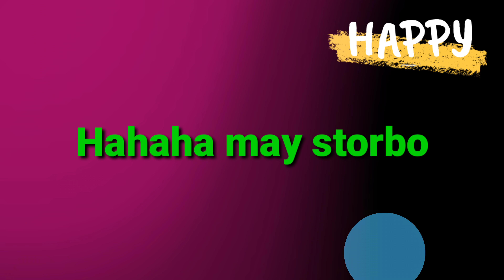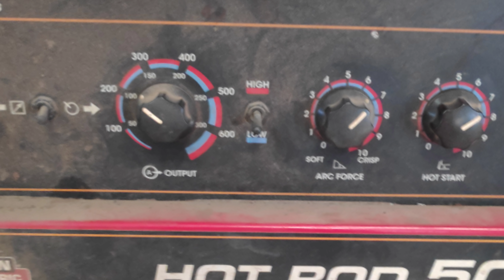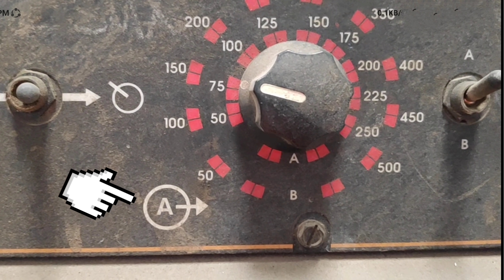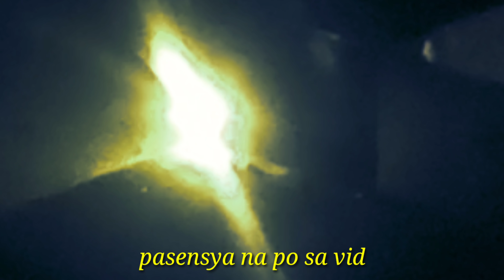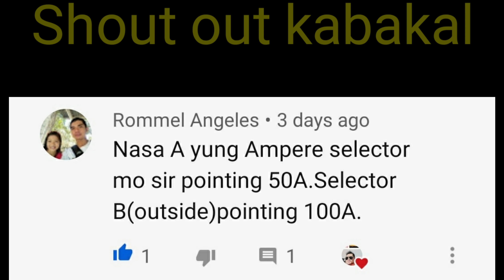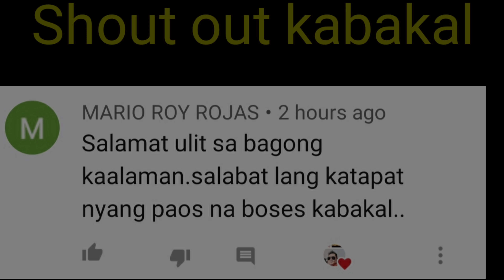Paano mag Welding ng manipis at makapal na bakal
Yoh mga kabakal maraming salamat po sa Dios sa panibagong vids at sa inyong walang sawang suporta

Ang Video na ito ay Tanong ng ating kabakal sana magustuhan ninyo

Maraming salamat po sa Dios😇